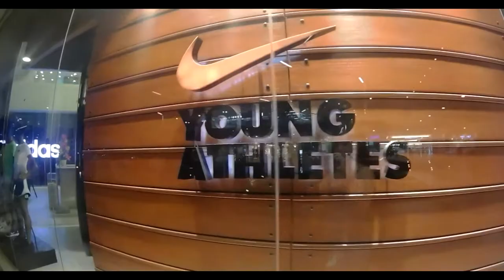Nuvali Food Trip After Splash Island